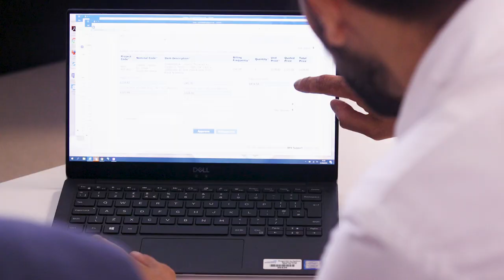Life at Agilisys | Jobbio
Agilisys invited us to spend the day at their bright and modern office to chat to their growing team about what makes them so unique!

If you have a drive to make a difference and want to join their exciting and innovative team then apply